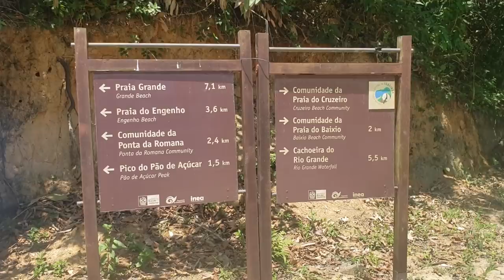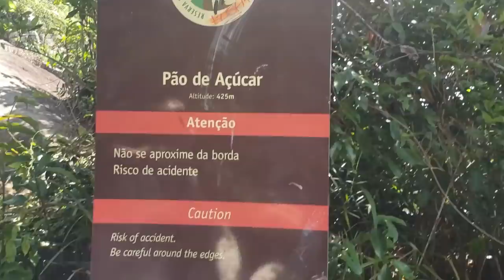VLOG DE FÉRIAS EM PARATY - TRILHA NO FIORDE BRASILEIRO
Esse é mais um Vlog de Viagem das nossas Férias em Paraty, fomos para Paraty Mirim no Saco do Mamanguá!! Essa região é o Único Fiorde Brasileiro e nós fizemos um Trilha radical até o Pico!!